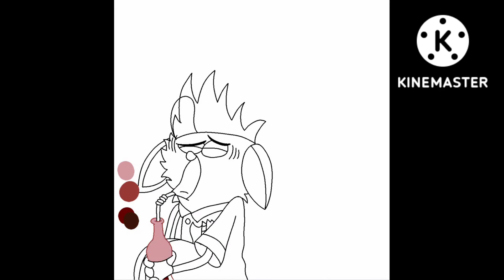speedpainting: Health............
song - Healthy song (Don't Hug Me I'm Scared) *slowed*

This follows up to this: Technology. by mangle40211 on @DeviantArt

Health is something you must keep on eye on. We must Exercise, Eat and Drink within moderation, Think about how We feel and Do whatever is best for us. If not checked up on. You may not be very Healthy. Self Indulgence, Alcohol, Drugs and other things like this can lower your health. And. Well. So can things like Lack of Care, Cruelty, Judgment, Hatred, Depression and Stress. It is important to check up your health. Both Physical and Mental. Even for the immortal. and the undead. some of those who may or may not be dead because of low health. Physical or Mental. Or. Even Both.